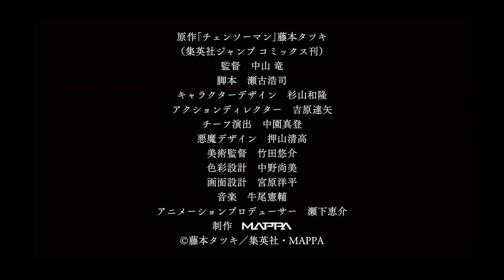Chainsaw Man Official Trailer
Staff:
Original Story: Tatsuki Fujimoto
Director: TBA
Character design / animation director: TBA
Screenplay: TBA
Animation production: MAPPA